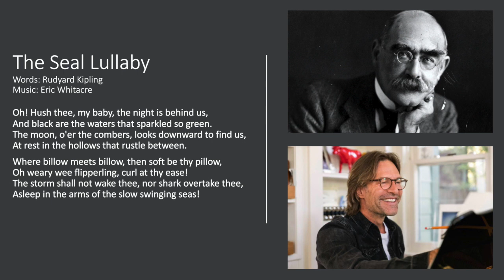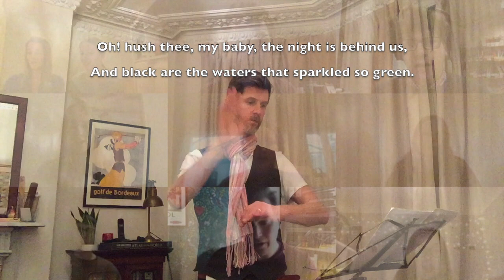Gordano School Virtual Choir - The Seal Lullaby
The Gordano School Virtual Choir singing The Seal Lullaby.  Music by Eric Whitacre with words by Rudyard Kipling.   This performance was rehearsed in four sessions of 50 minutes over TEAMS.  We then recorded the audio and visuals in the final fifth session using TEAMS, smart phones and ZOOM for the visuals.  Editing was in Logic Pro X and iMovie (gotta love 'Ken Burns).